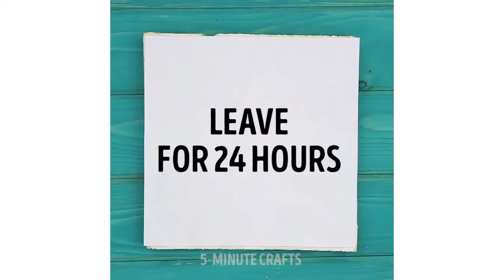18 ARTESANATOS E MACETES LINDOS PARA SUA CAMA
Camas incrivelmente bonitas e confortáveis! Fronhas sem costura, abajures para o criado mudo, truques de pintura e muito mais!